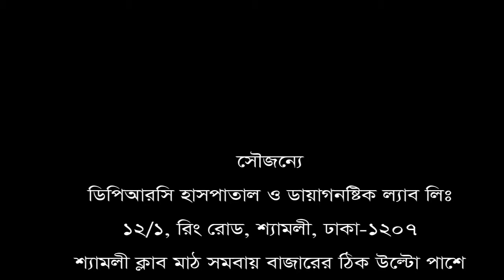সেলুনে ঘাড় ফুটানোর ভয়াবহতা দেখুন।